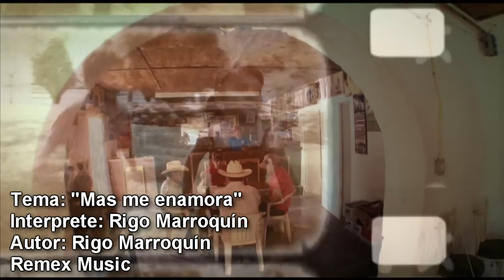Mas Me enamora - Rigo Marroquín (Video Oficial)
PARA CONTRATACIONES:
MONTERREY, N.L.